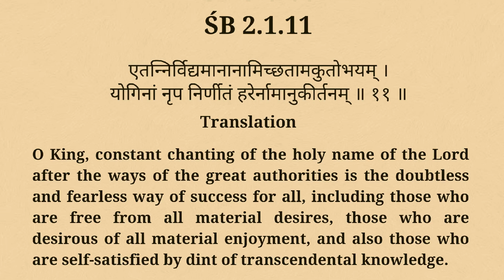হরিনাম সংকীর্তন Hare Krishna kirtan, Anuradha Radha Madhava, sridham Mayapur Harinam sankirtan yajna